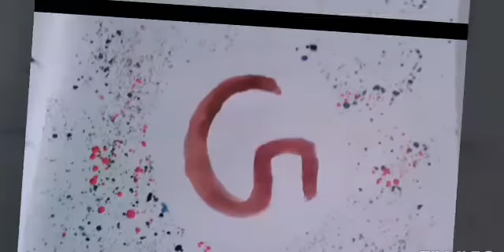watercolouring - creative idea (splattering paint )